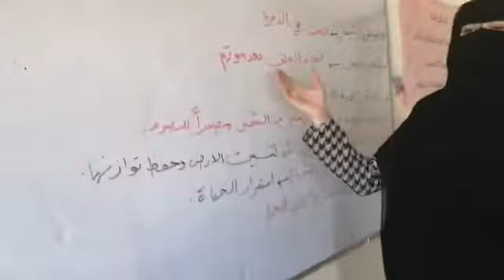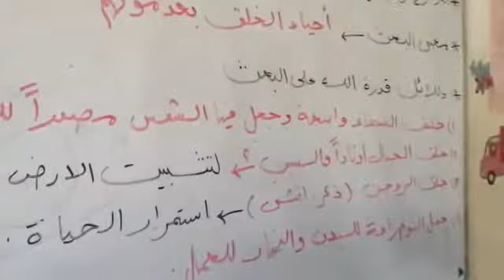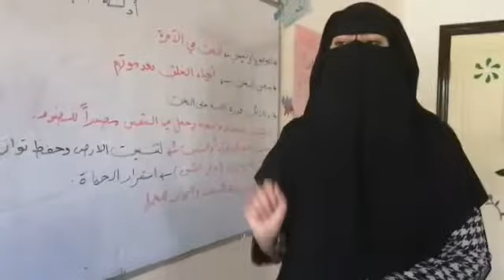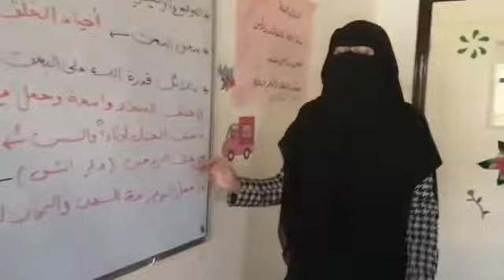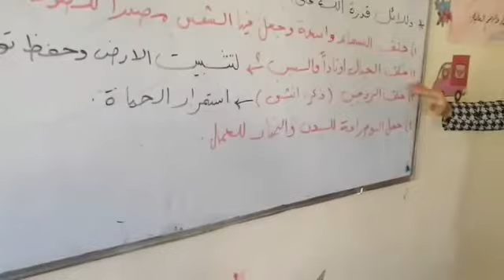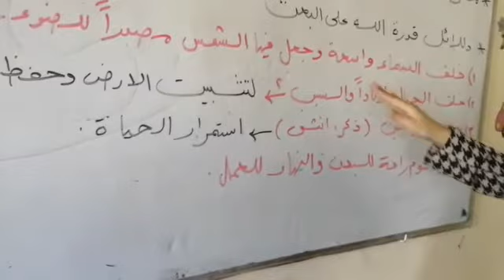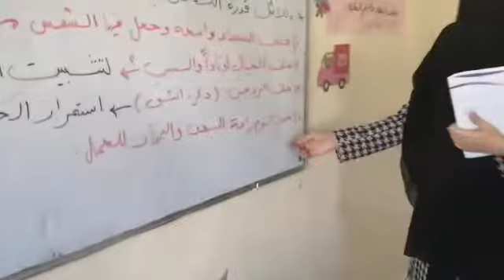الصف الرابع - مادة التربية الإسلامية - سورة النبأ - روضة ومدرسة أكاديمية العزيز النموذجية